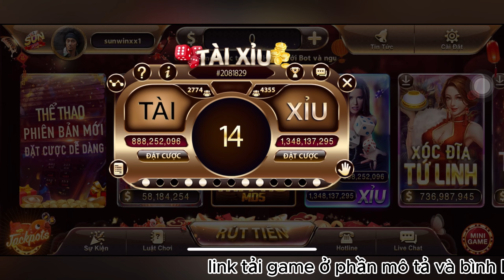Sunwin - tải sunwin | thủ thuật soi cầu tài xỉu sunwin giúp ae lên bờ nhanh nhất | link tải sunwin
click vào 🔔 để nhận được thông báo mới nhất khi mình ra video sunwin cảm ơn tất cả các bạn

Mình rất mong AE học hỏi đc nhiều kinh nghiệm để kiếm được tiền của nhà cái sunwin
© Bản quyền video sunwin thuộc về kênh : Tài Xỉu Sunwin 9999

+ video tài xỉu SUNWIN chỉ mang nội dung giải trí và thư giãn. Không liên quan đến quảng cáo cờ bạc. Không khuyến khích chơi cờ bạc. Chơi cờ bạc là vi phạm pháp luật.
☞ Video sunwin is only illustrative and entertaining, relaxing. Doesn’ t involve gambling ads. Don’ t encourage gambling. Gambling is illegal.

☞ Video sunwin chỉ mang tính chất minh họa và giải trí, thư giãn. Không liên quan đến quảng cáo cờ bạc.